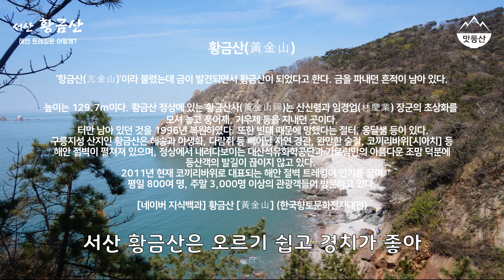난이도 조절이 가능한 즐기기 좋은 서산 '황금산'(feat.삼길포항)|황금산 등산코스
서산 황금산은 3년 전에 갔다 왔는데 그때 기억이 좋았기도 했고 당시에 해안 트레킹을 제대로 못한 거 같아 다시 도전해봤어요.

음... 근데, 만조 때라 전과 달리 갈 수 없었고 그냥 똑같이 다녀왔어요.

영상 속 몽돌해변에서 왼쪽 방향으로 다녀오신 분들이 계셔서 물어봤더니 그냥 계속 같은 풍경에 길이 위험해서 갔다가 되돌아오셨다고 그러더군요.

그래서 저도 더 가진 않고 코끼리 바위만 구경하고 되돌아왔어요.

그렇게 두 시간 정도 산행을 했습니다.

가족 단위로 왔다면 정상만 찍고 코끼리 바위만 보고 와도 충분할 거 같아요.

노을 구경으로도 알려진 곳이라 노을 보고 저처럼 삼길포항이나 장고항 들렸다 오면 괜찮은 일정이 될 거라 생각합니다.

✔ 216Project - Marry Me(Feat.Sam Ock, Junggigo) by KozyPop

✔ HeMeets - 널 좋아하나 봐 by 오샘

등산 모임을 운영 중인데 일정을 준비하다 보면 등산 코스를 글이나 사진을 봐도 알기 힘든 곳들이 있어서 나라도 영상으로 남겨 설명해야겠다고 생각해서 유튜브를 시작했습니다.

기본적인 방향은 '국내외 등산, 트레킹 코스 안내 및 맛집 탐방' 인데 맛집 같은 경우 따로 맛집을 가기도 하지만 등산을 하러 지방을 간 김에 뒤풀이로 그곳 맛집을 가면 좋겠죠?
그래서 등산 영상에 따로 업로드할 맛집이긴 하지만 영상 말미에 등장시키는 이유는 등산을 갔다가 이렇게 맛집을 가는 동선을 짜보는 것도 좋다는 걸 공유하고 싶어서입니다.

등산 일정을 진행하는 사람들을 보면 등산 코스는 잘 짰는데 먹는 거는 산속에서 먹거나 등산로에 있는 평범한 음식점에서 먹고 말더군요.
산에선 다 맛있다나 뭐라나.
물론 그게 맛없다는 뜻은 아니지만 이왕이면 그 지방에서 맛난 음식을 찾아 먹는 게 더 인상 깊고 기억에 남을 거라 생각해요.
실제 일정을 짜고 진행하는 제 입장에서도 이렇게 진행하는 게 평이 좋습니다.

이 영상은 특히, 계획 짜는 사람들에게 도움이 되고 싶어요.

저와 같이 등산 and 맛집을 가고 싶다면 휴대폰에 '소모임' 어플을 설치하고 '까칠한 등산'을 검색해보세요.
모임 대문 가입 수칙을 읽어보고 가입하면 됩니다.
소모임 어플에서 검색이 되지 않으면 나이 제한에 걸린 거라... 그건 어쩔 수 없네요. ^^;;